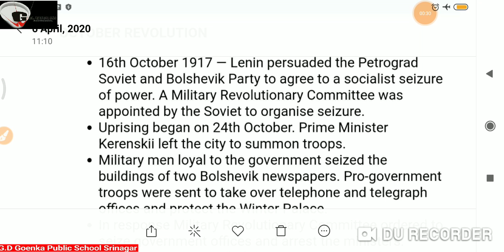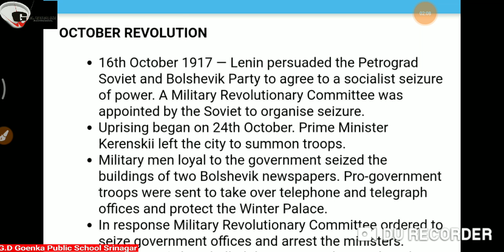Grade 9 SST Dated 06 04 2020